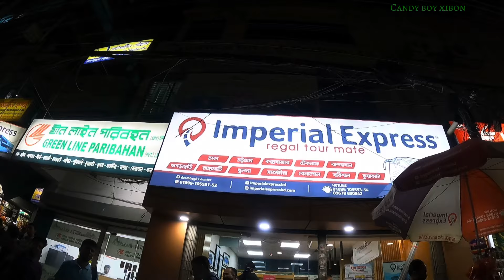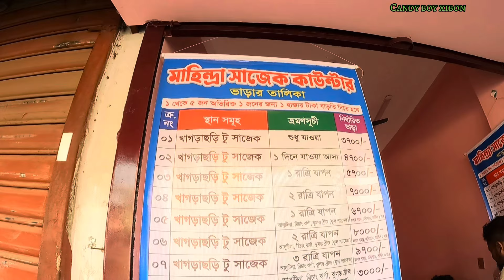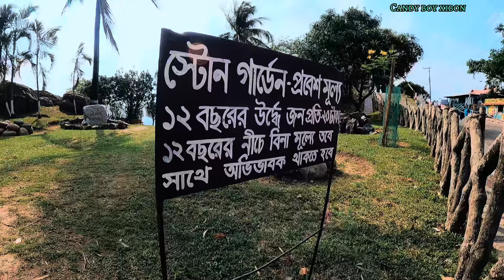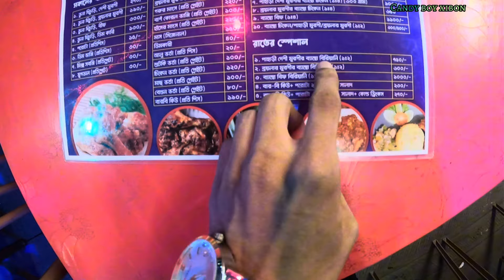মেঘের রাজ্য সাজেক ভ্যালি| Dhaka To Sajek| EP:-1🔥কিভাবে যাবেন কত টাকা খরচ হবে সম্পুর্ণ ভ্রমণ গাইড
আসসালামু ওয়ালাইকুম সবাইকে কেমন আছেন সবাই আশা করি ভালো আছেন আমিও অনেক ভালো আছি এটা আমার প্রথম বার সাজেক ভ্রমন তো আমার কাছে সাজেকটাকে অনেক ভালোই লেগেছে যদি আমার ভিডিও টি আপনাদের কাছে ভালো লাগে তাহলে ভিডিও টি তে একটি লাইক দিবেন কমেন্ট করে আপনাদের মতামত জানাবেন এবং আমার ইউটিউব চ্যানেল টি সাবক্রাইব করবেন🥰

Channel kw:-

sajek valley
sajek valley cottage
sampari resort sajek
sajek eco valley resort
sajek hotel and resort
sajek hotel room price
dhaka to sajek bus ticket price
shanti paribahan dhaka to khagrachari
dhaka to sajek tour
dhaka to sajek tour cost
dhaka to sajek valley tour cost 2024
ঢাকা টু সাজেক বাস ভাড়া
sajek valley tour by bike
sajek tour by bike
মেঘরাজ রিসোর্ট সাজেক
megponji resort sajek
toru chaya resort sajek
chauni resort sajek
কংলাক পাহাড়
lusai gram
sangrai hill resort sajek
কংলাক পাহাড় রিসোর্ট
মেঘের রাজ্য সাজেক ভ্যালি
সাজেক কটেজ
সাজেক কটেজ ভাড়া
obokash resort sajek
imperial express bus
imperial express dhaka to sajek
dhaka to sajek bus tour
লোকাল চান্দের গাড়ি সাজেক

✌️রুবেল ভাই আরাম্বাগ বাস কাউন্টার -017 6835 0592
👉সিএন জি ড্রাইভার হাসান মামা -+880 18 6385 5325
🫱মেঘরাজ রিসোর্ট সাজেক -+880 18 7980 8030